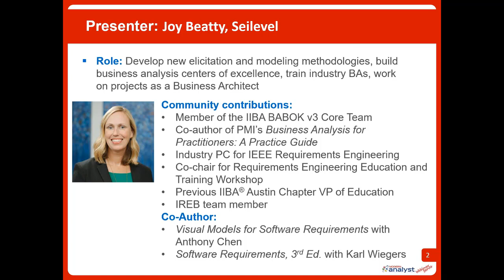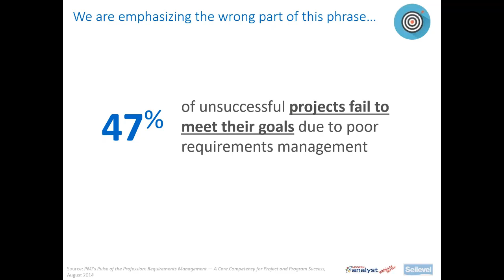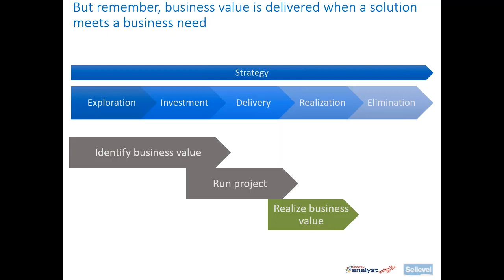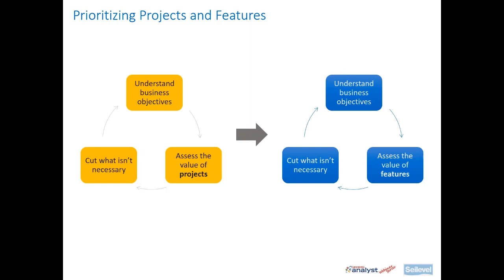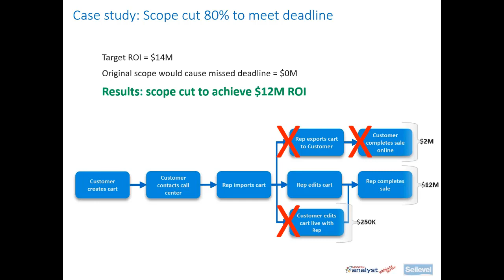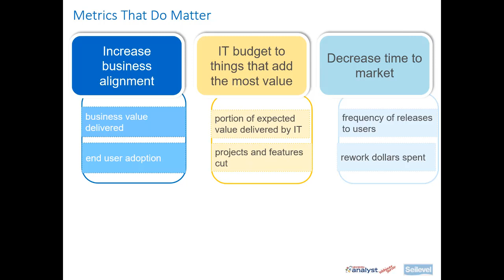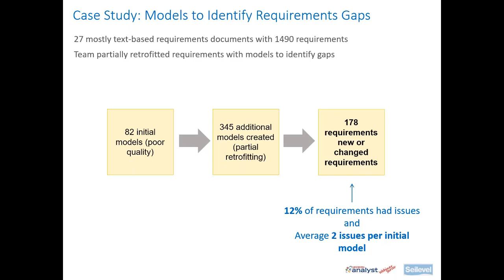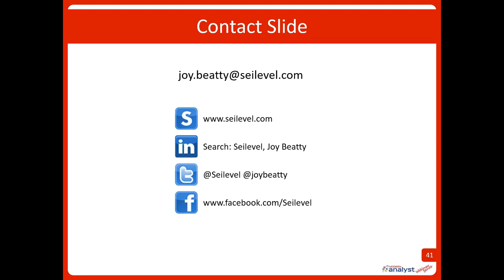Our Requirements Are Good, So Why Aren’t We Delivering Value webinar June 13 2019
Many people ask us how to measure whether or not they have good requirements, but most of them have the question wrong. Researchers propose methods to measure quality of requirements, but the end game isn’t about requirements, or even the project deadline. The real target is the value a project actually delivers to an organization. Things like increasing revenue by a measurable amount or decreasing operational costs really are the bottom line, and ultimately the measure of success. Fortunately, people typically do what their performance is measured against, so rallying an entire organization to measure true value increases the potential for that value to be delivered. To really have a successful project, requirements engineering practices need to start with understanding the desired value of the project. Then align requirements efforts to elicit and specify only the requirements that will deliver that value. Then they work with development and test organizations to make sure the whole team maintains a razor sharp focus on delivering the desired value.

In this talk, we’ll share our research findings that show what executives really care about (and it isn’t reducing the number of missed requirements). We’ll review our experiences with measuring value on actual projects. Finally, we’ll outline the steps you can use to create this kind of change in your organization.

** Eligible for PDUs, CDUs. **

FEATURED SPEAKER:
Joy Beatty, VP
Seilevel